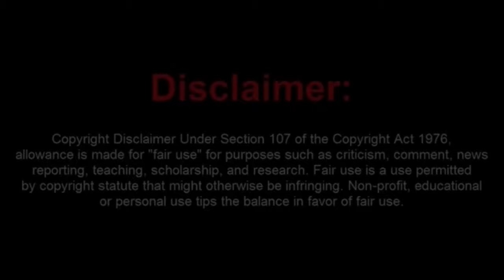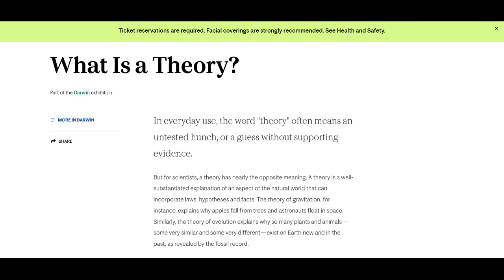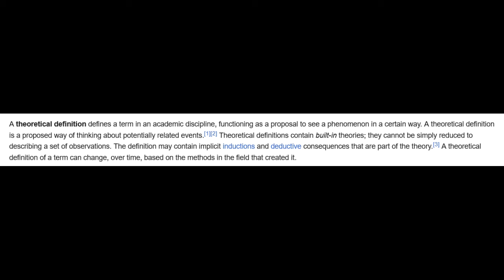Dunce Cap Frauditor JC News Now Shows Us How Much He Fails At Life